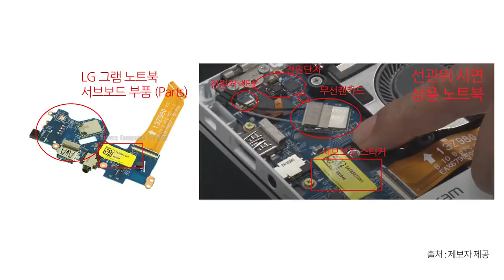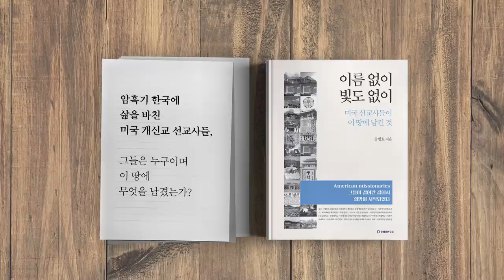노트북, 이상하다 / 선관위 시연 노트북 [공병호TV]